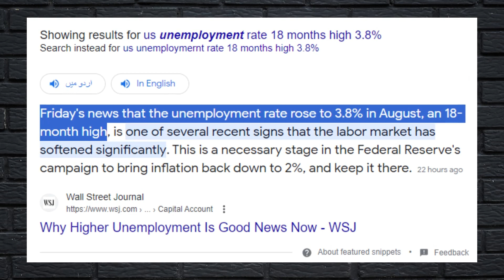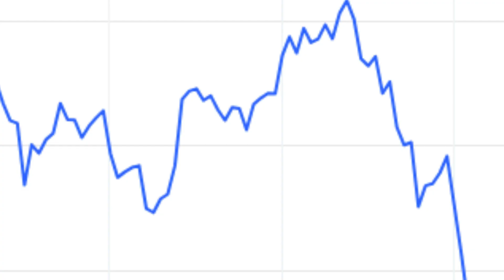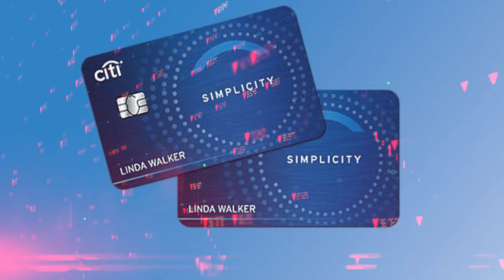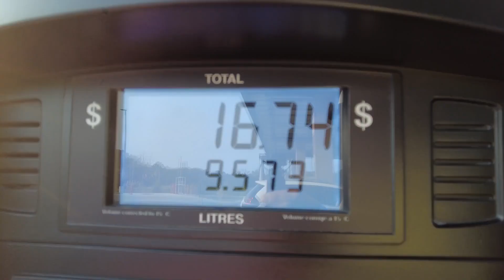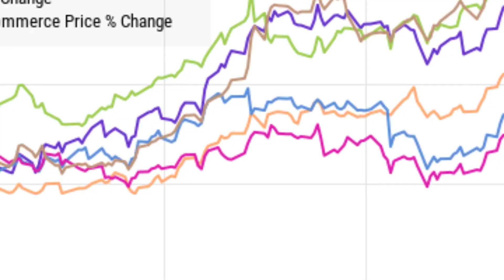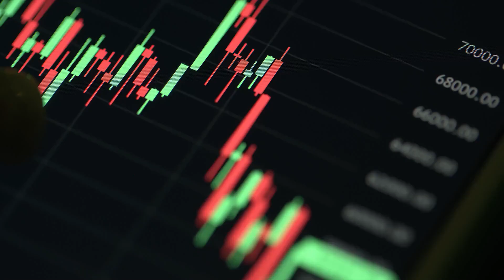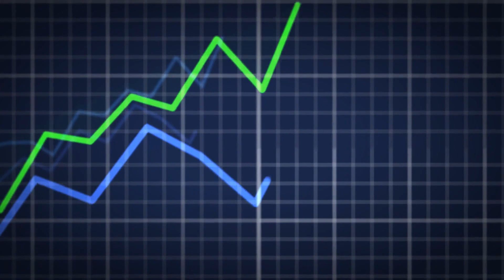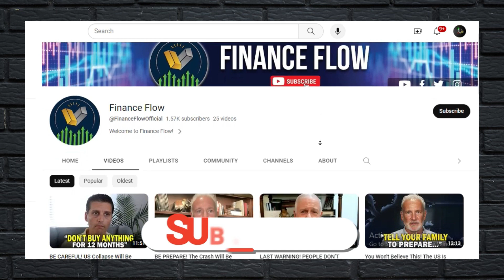Ted Oakley Predicts A Horrible Economic Crisis Where EVERYTHING WILL COLLAPSE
Ted Oakley is a prominent financial expert and the Managing Partner and Founder of Oxbow Advisors LLC. Ted Oakley believes that increasing unemployment alongside rising demand will reshape the economy leading to weaker stock market. While the unemployment rate rose to an 18-month high in August, the 3.8% level remains relatively low by historical standards.
US stocks finished lower Wednesday, with shares of technology companies dropping sharply, as the S&P 500 booked back-to-back losses amid a rise in Treasury yields. The Dow Jones Industrial Average fell 0.6%, while the S&P 500 dropped 0.7% and the tech-heavy Nasdaq Composite sank 1.1%, according to preliminary data from FactSet.
Oakley mentions Citibank retail credit plunged 12% in August after a 9.3% dip in July, questioning whether varying viewpoints or optimism dominate Wall Street. The bank's net income tumbled 36% to 2.92 billion dollars, or 1.33 dollars per share, in the three months to June 30. The profit was weighed down by higher costs for layoffs and increased provisions for credit losses, the bank said.
While highlighting the cyclical nature of interest rates Oakley states their tendency to decline in response to significant events. After surging to more than 9% in June 2022, inflation has dropped since then, though at 3.3%, it is still above the Federal Reserve’s target of 2%. A central bank can lower short-term interest rates and buy assets during a downturn to stimulate spending.
During the interview Ted Oakley outlined his investment strategy, favoring floating-rate US treasuries. The 10-year Treasury bond is a "screaming buy" for investors, thanks to the Fed's success in bringing down inflation so far, according to BMO Capital Markets head of US rates strategy Ian Lyngen.
Oakley mentioned long-term holdings in tech giants like Microsoft, Apple, and Google, employing a strategy of selling when they hit new highs. Pressured by rates, technology stocks underperformed, with the tech-heavy Nasdaq notching a third straight day of losses. The biggest laggards included Nvidia and Apple, dropping more than 3% each. Along with Apple, Amgen and Boeing fell about 2% each, weighing on the Dow.